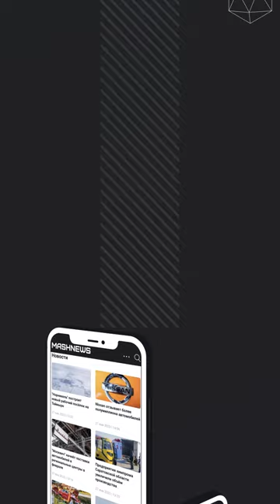АСЗ ведёт строительство 10 ракетных корветов для Тихоокеанского флота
На Амурском судостроительном заводе (АСЗ, входит в Объединённую судостроительную корпорацию) идёт строительство 10 ракетных корветов для Тихоокеанского флота (ТОФ). Об этом сообщает пресс-служба предприятия.

"На АСЗ продолжается планомерная работа по строительству заказов для министерства обороны. Сегодня на заводских стапелях в разной степени готовности находятся корпуса десяти будущих боевых кораблей для Тихоокеанского флота России", — отмечается в сообщении.
Сейчас судостроители проводят стыковку блоков шести корпусов корветов. На трёх малых ракетных кораблях "Каракурт" заканчиваются корпусные работы, идут трубомонтажные и электромонтажные работы, монтаж фундаментов и оборудования.

Первый серийный "Каракурт" под названием "Ржев" уже практически готов к выводу из цеха и спуску на воду для дальнейшей достройки и швартовных испытаний. Корабль заложили в июле 2019 года. Всего верфь должна передать ВМФ РФ четыре таких корабля.

Ранее сообщалось, что производственная программа завода расписана до 2033 года.